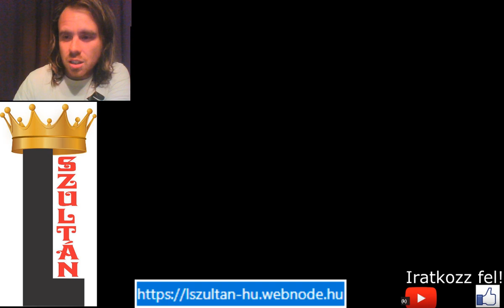League of Legends PvP Darius Summoners Rift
Az első PvP győzelmem a League of Legendsben.